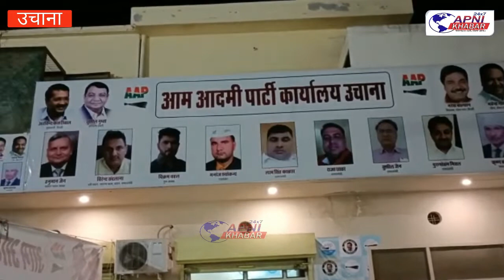आप करेगी राजनीति से परिवार वाद का सफाया-महेंद्र गोयल........